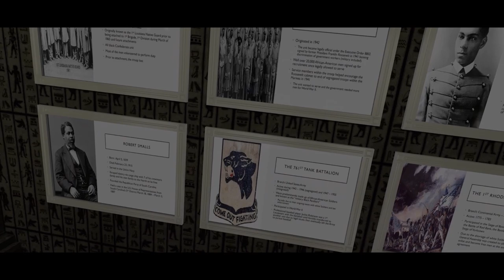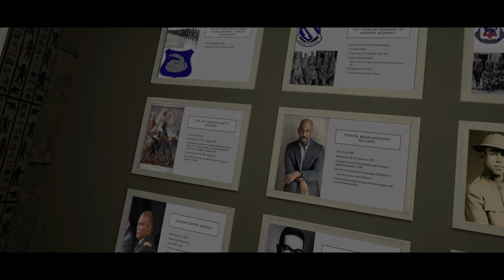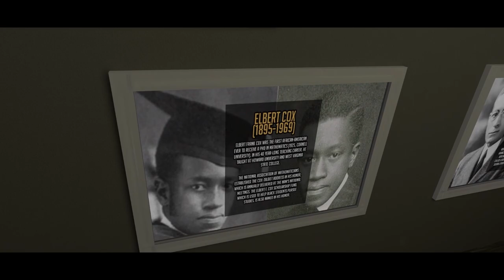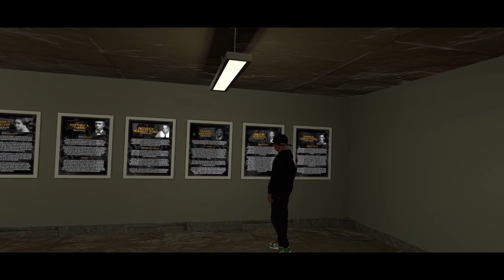Heroes Museum (Black History Month) VR Exhibit Walkthrough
Heroes Museum: An unknown location somewhere inside of the Metaverse holds Treasures, Untold stories, and Artifacts. FULL WALKTHROUGH of the new Virtual Reality Exhibit for Black History Month. We hope you enjoy this creation as we progress on the expansion.